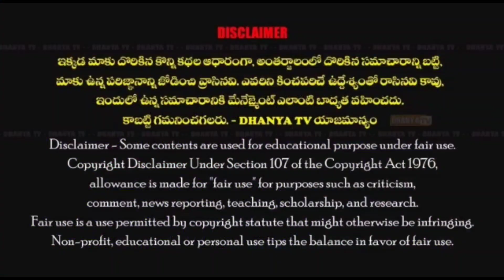జగనన్న పాలనకు జన నీరాజనం..MLA రాచమల్లు ఆధ్వర్యంలో కడప జిల్లా ప్లీనరీకి భారీగా తరలిన YCP శ్రేణులు